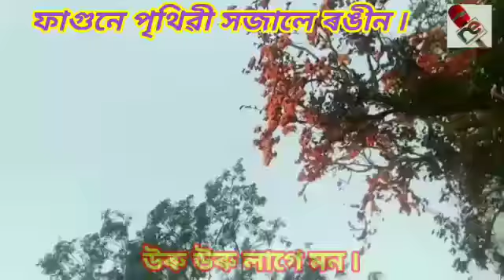উতলা ফাগুন ৷